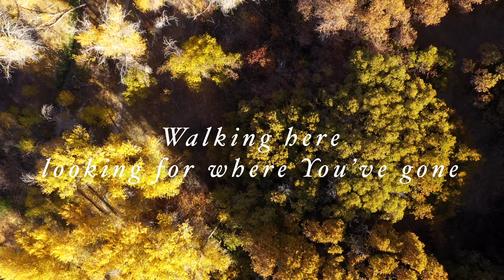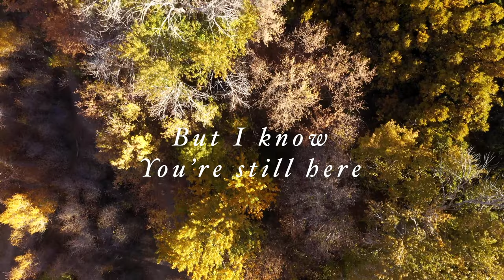Come What May (Lyric Video) - The Rock Music, Caleb Yetton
The official lyric video for the song, "Come What May" by The Rock Music.

Featured on The Rock Music's EP "Come What May."

“Come What May” was recorded at the Scribner's Home in Draper, Utah and produced by Caleb Yetton. Engineered by Brady Burt. Edited and Mixed by Joel Pack at Rigby Road Studios.

Guitar and vocals performed by Caleb Yetton. Keys by Tom Scribner.